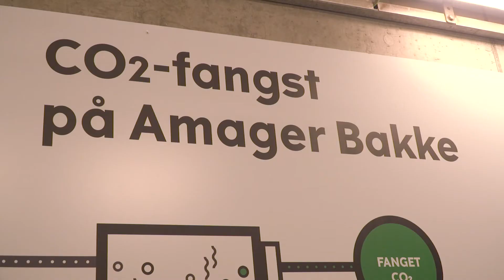Pilotanlæg til CO2-fangst på Amager Bakke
PÅ Amager Bakke har vi opstillet et pilotanlæg til CO2-fangst på Amager Bakke. Pilotanlægget bruges til forskellige test af teknologien. Målet er at kunne fange 500.000 tos CO2 om året.

Pilotanlægget er etableret i samarbejde mellem: ARC, DTU, EUDP, Pentair og Rambøll